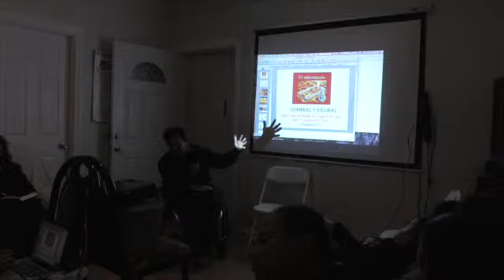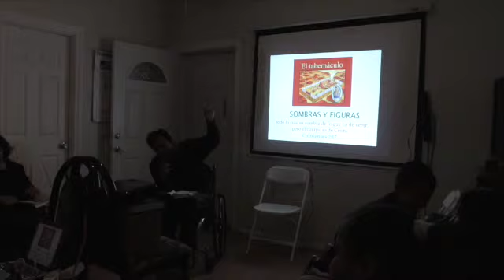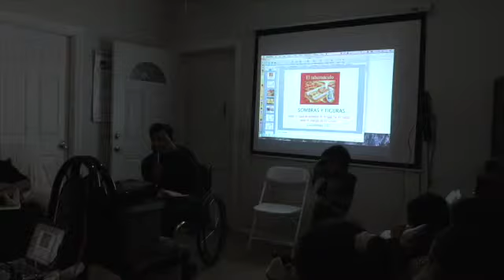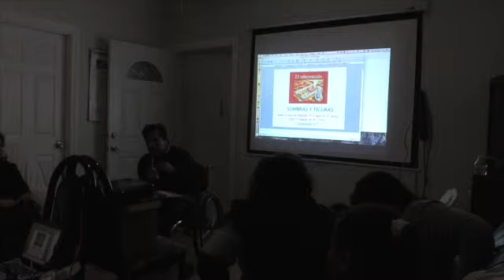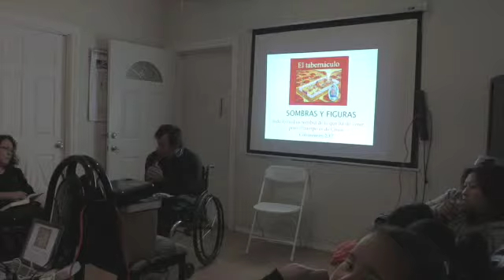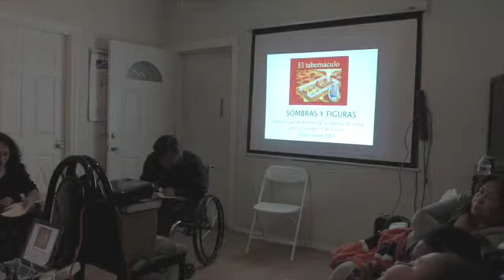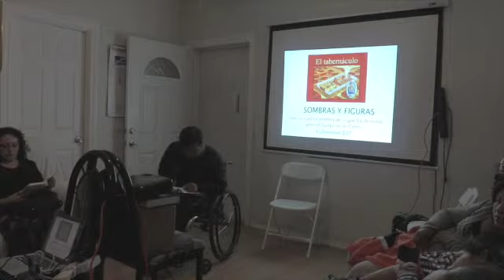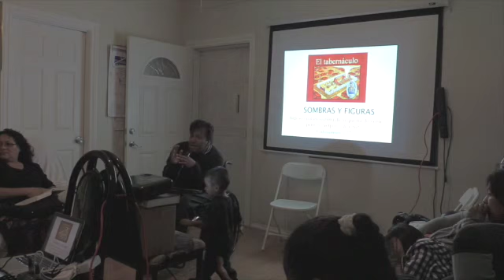El Santuario - Sombras Y Figuras - Tema 3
This video is about El Santuario - Sombras Y Figuras - Tema 3